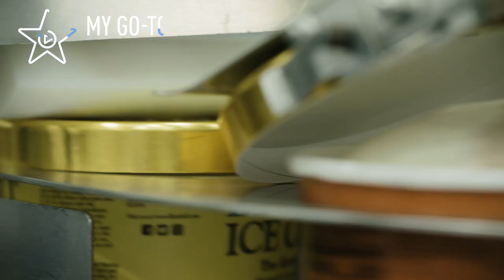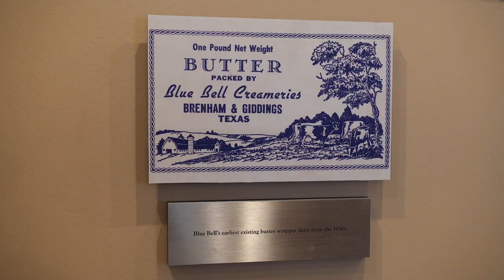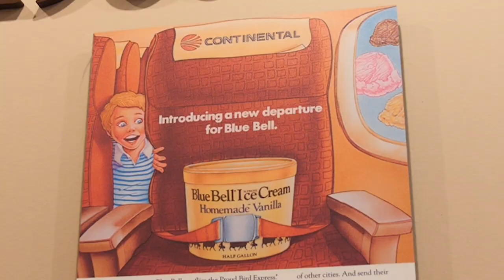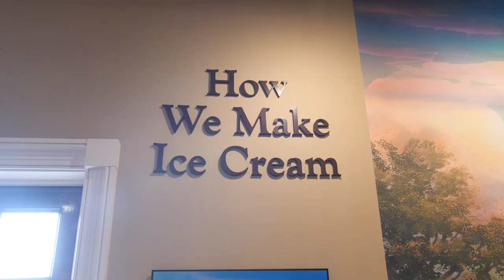Blue Bell: How Brenham’s little creamery became a beloved favorite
Blue Bell started as a creamery in 1907, with employees making butter from excess cream brought in by farmers.

A few years later they made their first batch of ice cream, and the rest is history.

Blue Bell is now one of the most popular ice cream brands in the country, with a huge following.

They are sharing how the company grew from horse and buggy to thousands of deliveries each day, and what goes into making your favorite flavors.

You can learn more about Blue Bell by visiting their website or Instagram.